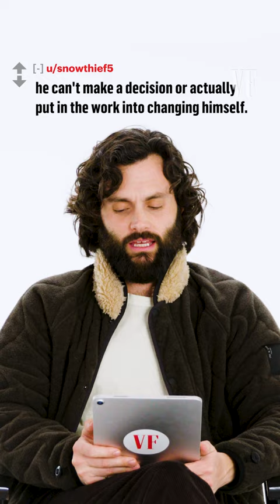Does Joe Have Dissociative Identity Disorder? Penn Badgley Reads 'You' Season 4 Fan Theories